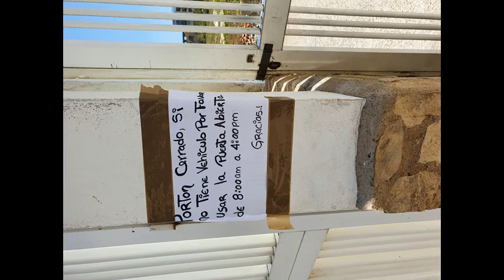* Desiree Mix jack333333